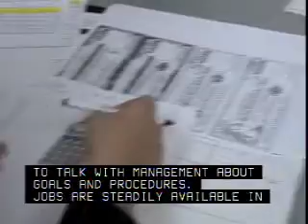43 1011 01 04-1st line supervisors for customer service